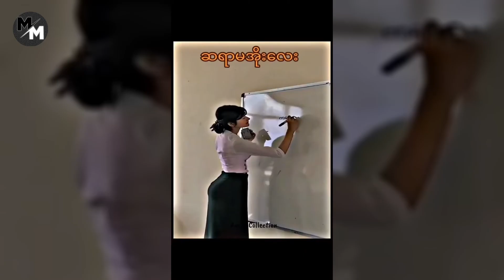Cute Myanmar Girls TikTok 2024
မင်္ဂလာပါ, Memes Myanmar မှာတင်တဲ့ Video များကိုကြည့်ပြီးနဲနဲလေးပဲဖြစ်ဖြစ်ပျော်သွားမယ်လို့မျှော်လင့်ပါတယ် 💖✨

NOTICE: Memes Myanmar has multiple account holders which also applies to brands accounts like Music Myanmar (Brand accounts all have same logo with different color background). Excuse us as the uploader and the one who replies comments might not be linked.